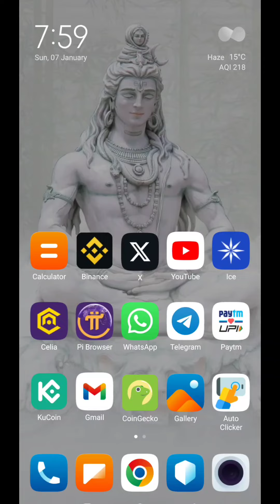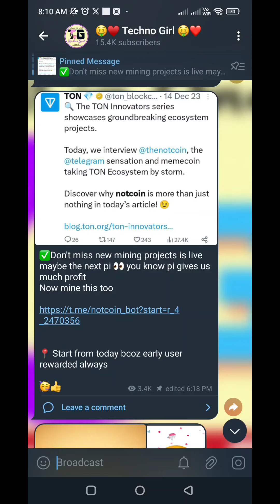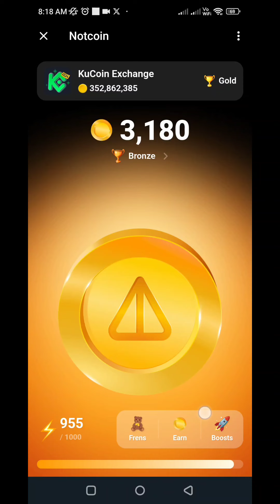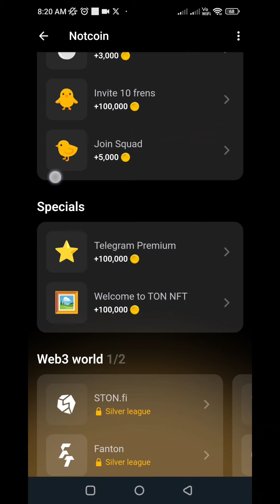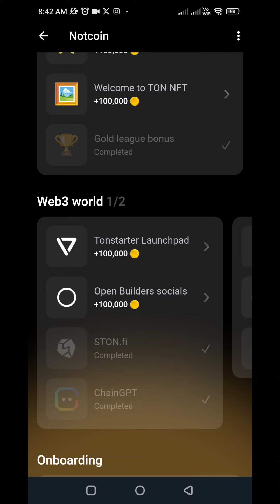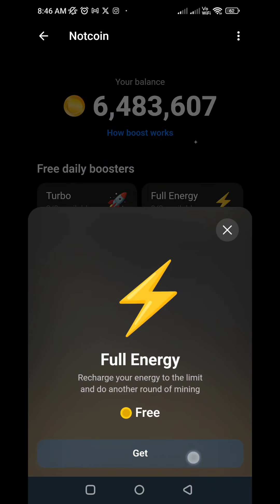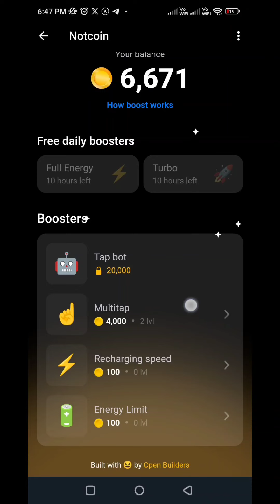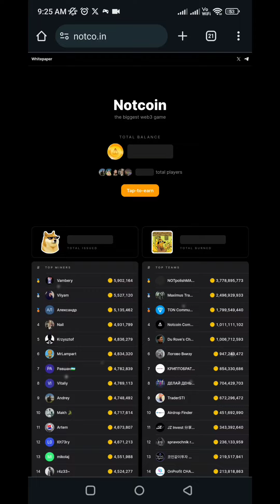⛔ Over ⛔ 1$NOT =10$? Best Free Mining Project | NotCoin Mining Project 2024 |How to Earn Notcoin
If Telegram Link Don't Work Then  Simply Type & Search 👉🏻 @TechnoGirl0011

🔥🔥 Join Our Telegram Channel for Activation Codes 🔥🔥